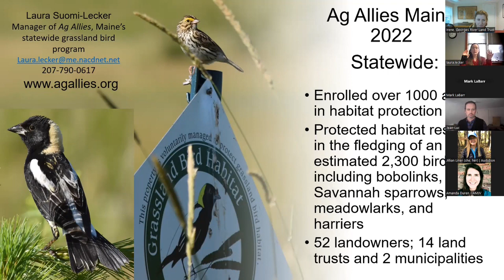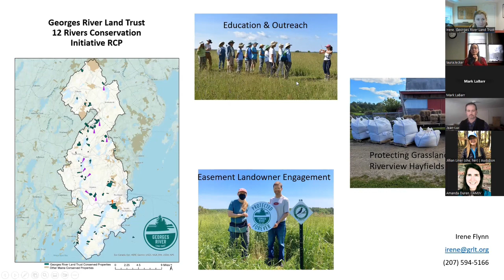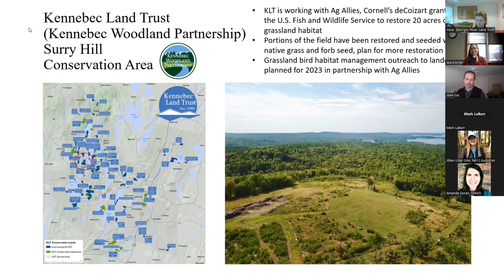Maine Grassland Birds - Northeast Bird Habitat Conservation Initiative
All Partners Meeting - This was the first gathering of partners from across the northeast and mid-Atlantic involved with or brand new to the Northeast Bird Habitat Conservation Initiative (NBHCI). Attendees had opportunities to connect with each other around shared interests and work in bird and bird habitat conservation. The meeting goals were to help partners better understand the NBHCI, connect with other peers in the network, and gather new ideas from on-the-ground bird-friendly management projects.